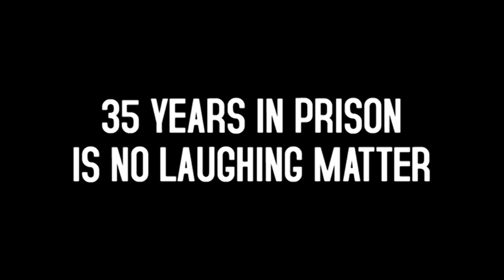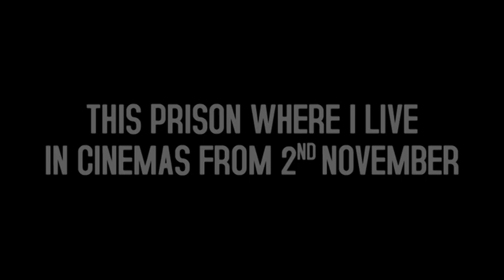This Prison Where I Live - Clip 3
35 years in prison is no laughing matter.

This Prison Where I Live is a film about two comedians. Maung Thura, better known as Zarganar, Burma's greatest living comic. Relentlessly victimised by the Burmese military junta, he is now in prison. Michael Mittermeier, in stark contrast, is free to practise his act as one of Germany's leading stand up comedians.